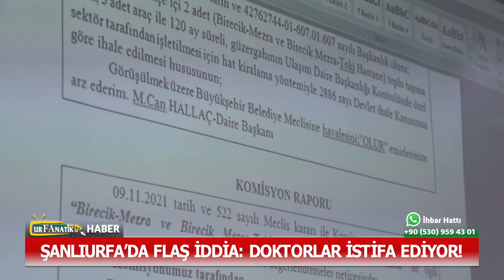Şanlıurfa’da Flaş İddia Doktorlar İstifa Ediyor!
Gülizar Gülebak'ın sunumuyla 23 Kasım 2021 Tarihli Urfanatiktv Ana Haber Bülteni

Şanlıurfa Büyükşehir Belediyesi Meclis toplantısında gündem dışı söz alan Meclis Üyesi, hastanelerdeki hasta yoğunluğu ve doktor eksikliği nedeniyle istifaların yaşandığını iddia etti.